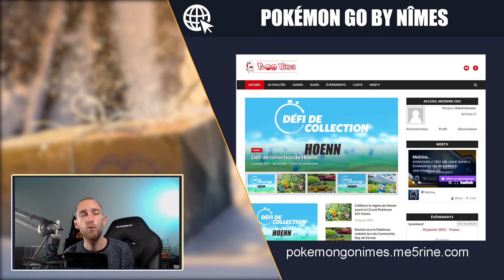PROGRAMME & ÉVÉNEMENTS FÉVRIER 2024 - ✨ NOUVEL AN LUNAIRE, AMOVÉNUS, CIRCUIT SINNOH - Pokémon GO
INFORMATIONS POKÉMON GO:
ACTUALITÉS POKÉMON GO:
🔥 Calendrier de février:

▶️ Sommaire:
0:00 Intro
0:17 Phases d'études
0:34 Raids légendaires
1:20 Méga Raids
1:43 Raids obscurs
1:54 Raids Élites
2:13 Heures de raids
3:10 Heures vedette
3:36 Community Day
3:53 Événements
4:32 Conclusion